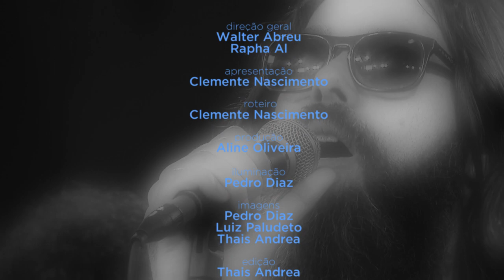"De repente" - Daniel Groove no Estúdio Showlivre 2015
"De repente" (Daniel Groove)

Cantor e compositor cearense apresentou seu novo álbum Romance pra Dois, ao vivo no Estúdio Showlivre, dia 13 de outubro de 2015.

perfil:

Após o elogiado Giramundo, o cearense Daniel Groove lança seu segundo álbum, Romance pra Depois, pelo selo Séte Sóis. Com direção artística de Saulo Duarte e produção de toda banda, o CD traz canções compostas recentemente por ele. Foi gravado ao vivo no Cambuci Roots, em SP, com a banda que já o acompanha há tempos; Saulo Duarte, Klaus Sena, João Leão, João Vasconcelos e Victor Bluhm. “Romance pra Depois” foi mixado por Klaus Sena no Klaus Haus Studio e masterizado por Fernando Sanchez no estúdio El Rocha. No disco há participações especias de Rafael Castro em "Brincadeira de Amor", Juliano Gauche em "Pasto" e Helio Flanders em "Eu Lembro do Vento".